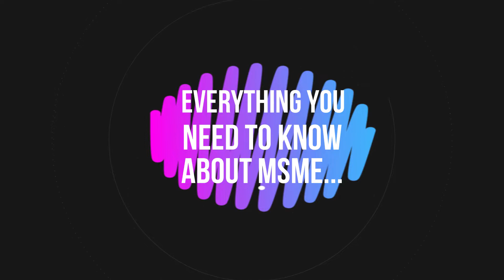Everything you need to know about MSME || Explained in easy language